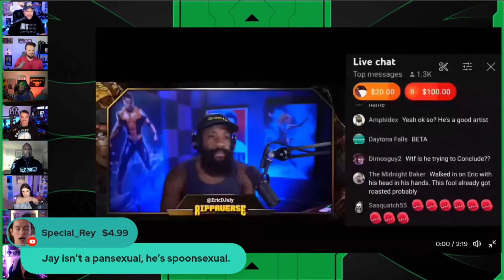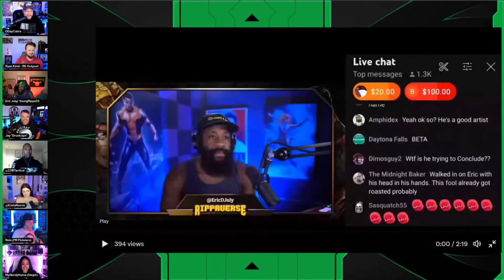Geeks+Gamers REACT to Eric July Detractor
During a Geeks and Gamers "Tuesday Night's Main Event" live stream, Eric steps away to deal with one of his detractors. When he returns, he gives his account on how crazy his detractors really are.